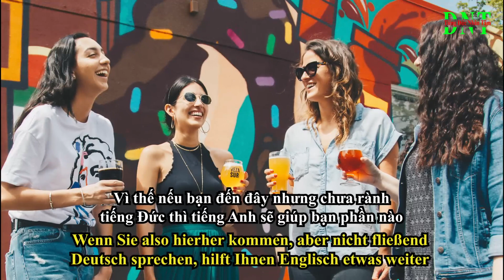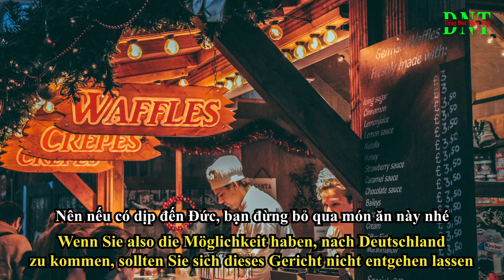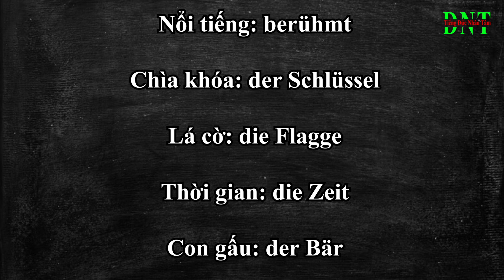Học và khám phá - Phần 1: BERLIN